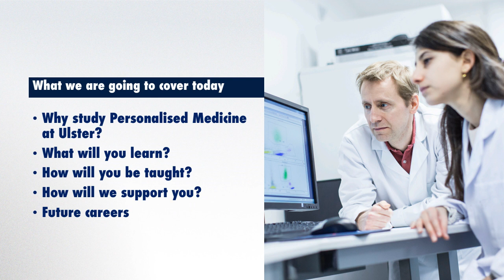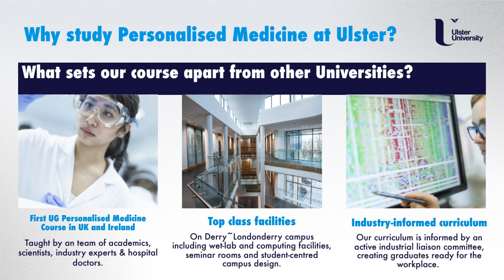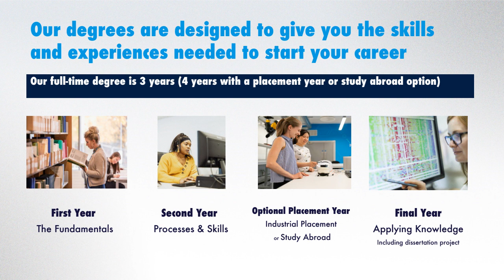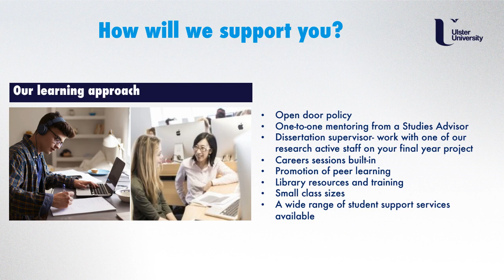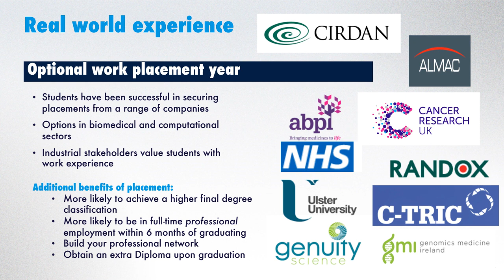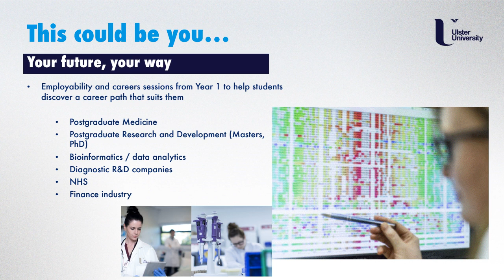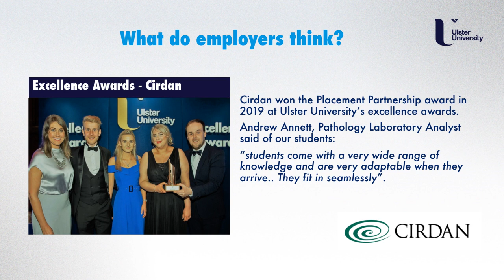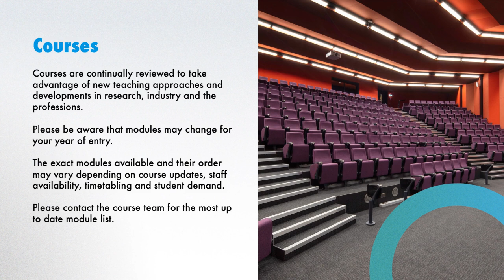Personalised Medicine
Join us to find out more about Personalised Medicine. We will let you know how you will learn and be assessed, and you can hear what our students think about the course and why they chose to study at Ulster University.